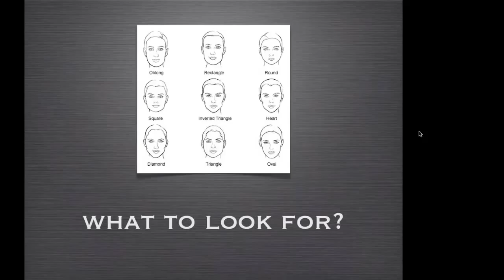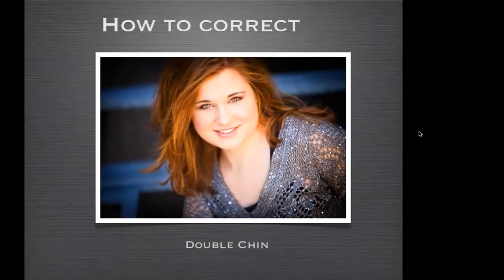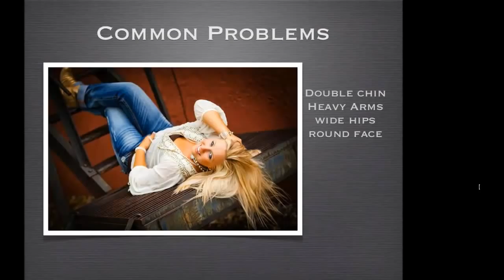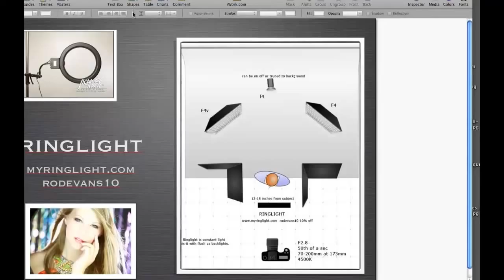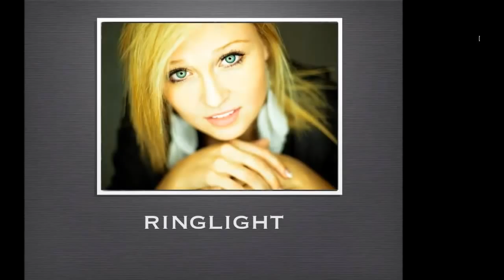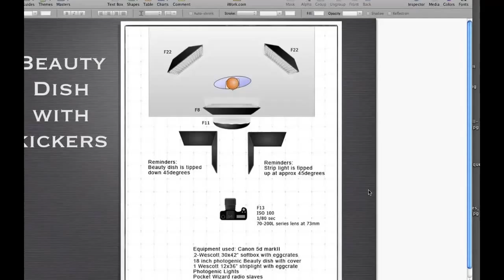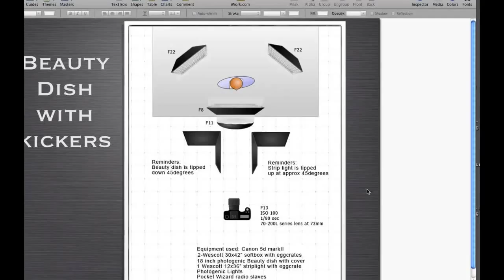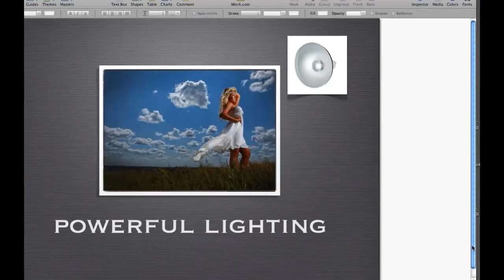PhotoBiz Live Presents: Lighting and Posing with Rod Evans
Rod Evans is ready to teach you how to use light to bring the best out of your subjects, hide ﬂaws, and direct the viewer's eye to beauty. This includes coaching you on how to use posing to ﬂatter and slim your subjects. During this webinar you'll learn some valuable lighting tips that work on everyone and sell every time.